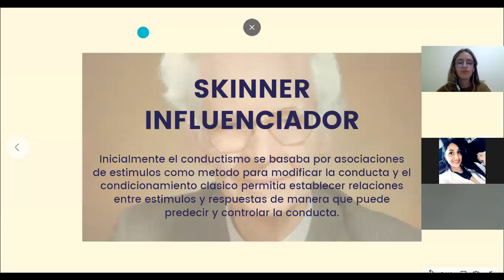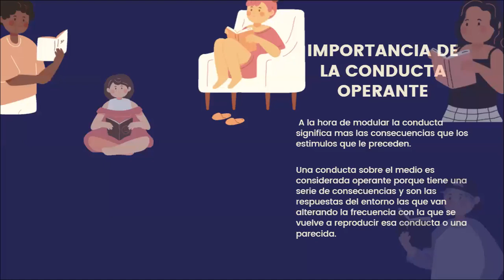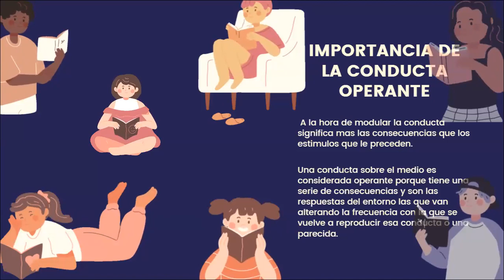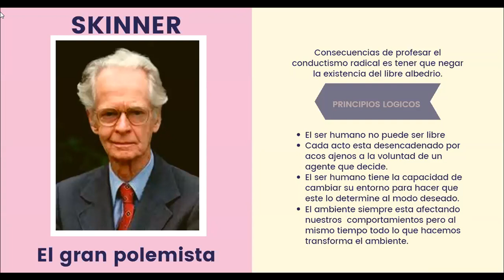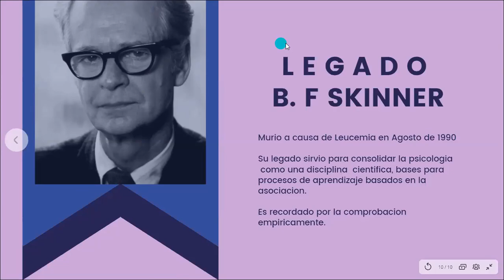Video 3 - Clase - Noche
Watson y el Nacimiento del Conductismo
Los diversos modelos Conductistas
Análisis Experimental de la Conducta.